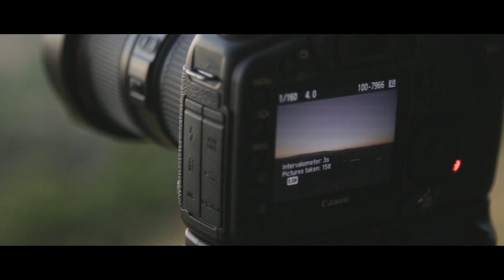The Valley Project Announcement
Alex Welch Photo and Jemba Photography annouce the launch of their exhibition on the 7th of December.